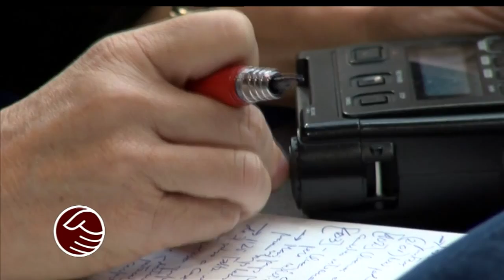EWTN NEWS PRESENTS: THE SYNOD ON THE FAMILY - 2015-10-22